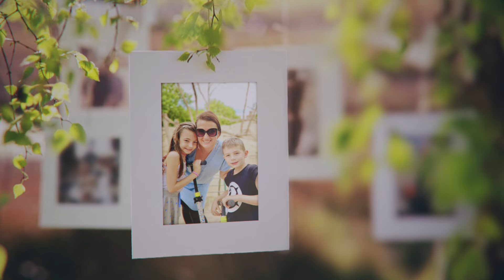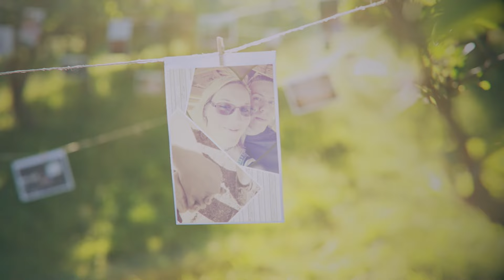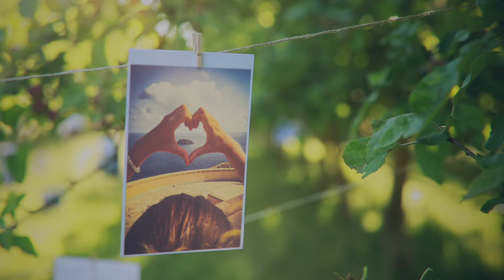Sipos Tomi - Nélküled (Official video)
Email - fellépés szervezés:
A dal Sipos Tomi - Jelenlét c. albumán található
Eredeti dal: Mester és tanítványai
Szerző: Mester Tamás
Ének: Sipos Tamás
Hangszerelés: Závodi Gábor
Gitár: Dandó Zoltán
Kép: Sipos Péter
Vágó: Mester Kristóf
Szöveg:
Árnyék fény nélkül
Mondat szó nélkül
Tenger víz nélkül
Ennyi vagyok nélküled én

Dallam hang nélkül
Felhő szél nélkül
Erdő fák nélkül
Ez lettem nélküled én

Nézz rám, ismerj rám
Némán szavak nélkül is értem már

Hogy Te is hiszel a mesékben
Hiszel ugyanúgy még talán
Ugye tudod mit ígértél,
Hogy mindig rám találsz
Felismersz még, ha álmodban látsz

Minden nap fáradt lánggal ég Nélküled
Egyedül meddig bírom még
Minden nap várom hova sodor a szél,
De úgysem hiszem el
Hogy igazán itt felejtettél
Amíg jót igérsz
Te jót remélsz
Hát lépj ki álmomból
Ahol régen élsz

Jöjj el álmomból
Jöjj el vágyamból
Minden sóhajból
Angyal akit nem láttam még

Minden harcomban, minden vad szóban
Minden arcomban ott vagy és csak tőled lesz szép

Hát legyen aki megvéd
Hát legyen aki rád vigyáz
Hát legyen aki elkísér
Aki érted mond imát
És mindig rád talál
Bármerre jársz.